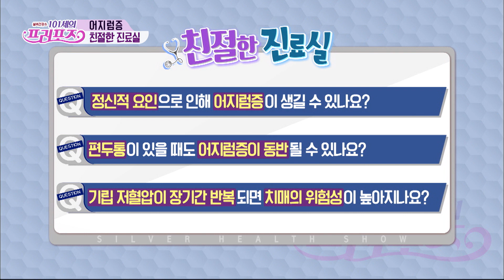어지럼증의 다양한 원인과 증상 뇌출혈 뇌경색 이석증 [대케건강] / KBS 방송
▶ 101세의 프러포즈 - 어지럼증의 다양한 원인과 증상
어지럼증은 누구나 한 번쯤 경험하는 비교적 흔한 증상이지만,
경우에 따라 심각한 질환의 신호일 수 있어 주의가 필요하다.
뇌출혈이나 뇌경색, 뇌종양 같은 뇌 질환이나 부정맥, 심부전증 같은 심장 질환,
이석증 같은 귀 질환이 있을 때도 어지럼증이 나타날 수 있다는데.
어지럼증의 다양한 원인과 증상에 대해 알아본다.